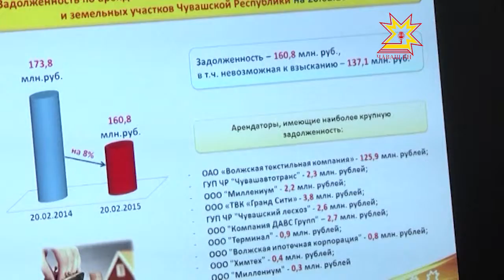Как живет республика в условиях кризиса?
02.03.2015 Об этом говорили сегодня на совещании у Главы Чувашии. В целом,   ситуация стабильная, но есть вопросы, которые находятся под особым контролем.